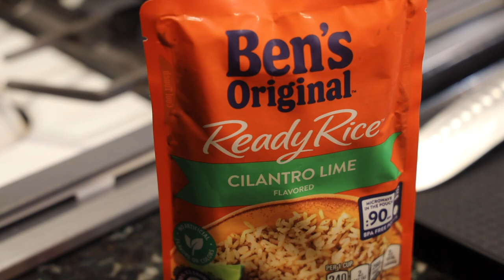COTTONTAIL RABBIT CATCH CLEAN COOK SOLO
RABBIT SEASON OPENED TODAY IN CALIFORNIA.  I GOT SOME DINNER, SOME FILM AND I GET TO SHARE THE STORY WITH Y'ALL.